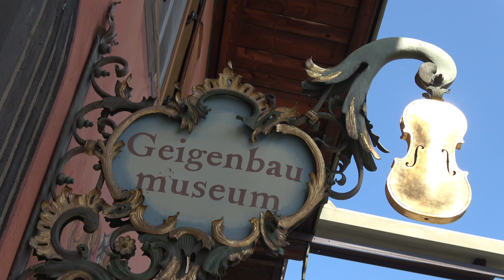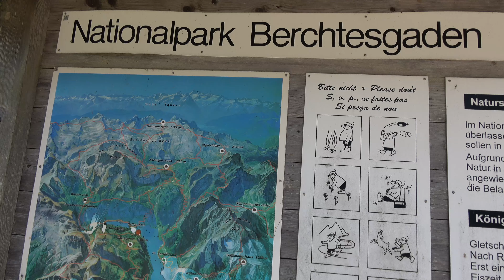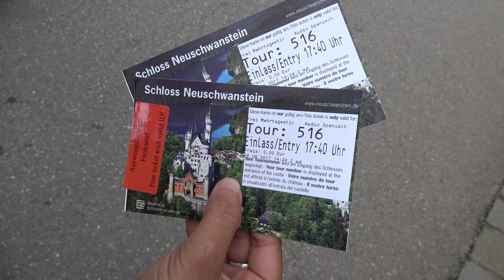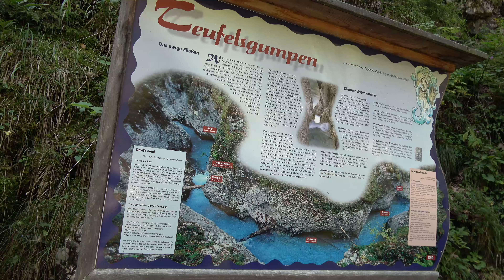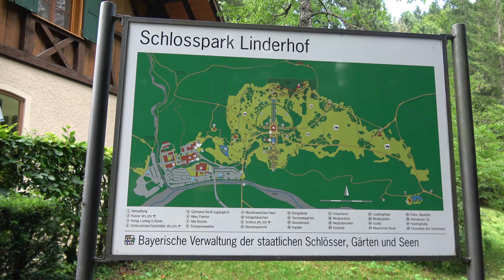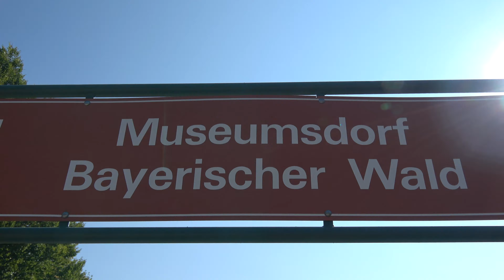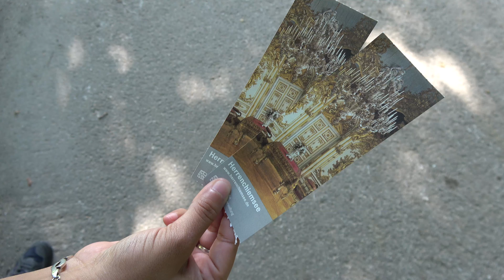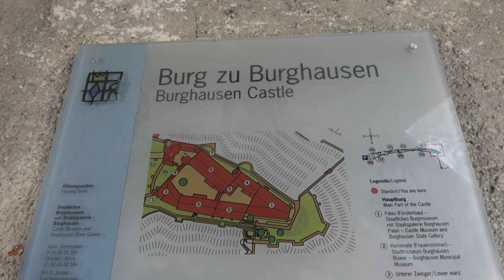📌 ALPES DE ALEMANIA que ver en 15 días (Mittenwald, Neuschwanstein, Linderhof...) 🟢 GUÍA VIAJE (4K)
¿Qué ver y hacer en Alemania? Viajamos a la zona de los Alpes y hacemos una de las rutas más especiales de toda Europa que se conoce como la Ruta Romántica. Esta ruta va de norte a sur en toda la región de Baviera donde se pueden encontrar ciudades y pueblos realmente increíbles en alemania. ¿Te lo vas a perder?

¡Reserva al mejor precio a través de nuestros enlaces! Tu apoyo nos permite seguir creando guías completas y útiles. 😊😊 ¡Es rápido y fácil! ¡Tu próxima aventura te espera! ¡Gracias!

📍 VIAJA SEGURO POR TODO EL MUNDO:
🔔 ¿Qué ver y visitar en los Alpes de Alemania?

- Mittenwald
- Lago del Rey
- Castillo de Neuschwanstein
- Oberammergau
- Leutascher Geisterklamm Gorges
- Palacio de Linderhof
- Museo al aire libre
- Isla Herreninsel
- Castillo Burghausen

📍 Compra tus artículos de viaje:
🔴 Si te ha gustado el vídeo y quieres apoyarnos